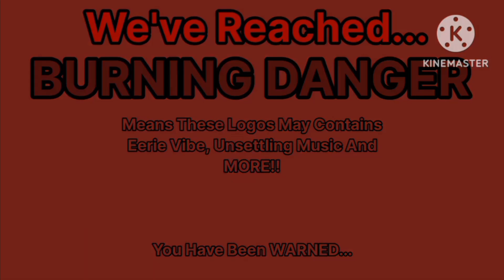Top 1200 Scariest Logos (200-151; Part 41) (Part A)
Look @T4LPITYQueenBloodRocks